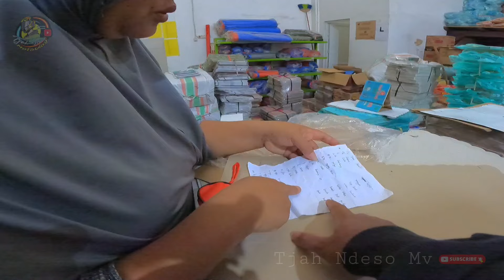BELANJA KE PASAR BARENG MBAK KEPONAKAN, LEBIH HEMAT BIAYA KALAU BELANJA BANYAK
Saya bukan rider pro,hanya berbagi video tentang apa yang saya alami selama di perjalanan..

semoga kalian semua selalu di beri kesehatan oleh ALLOH SWT

Gear, Handphone Samsung galaxy S10+
Editing,  kinemaster pro mod
Kamera, GoPro Hero 9 Black + Media Mood